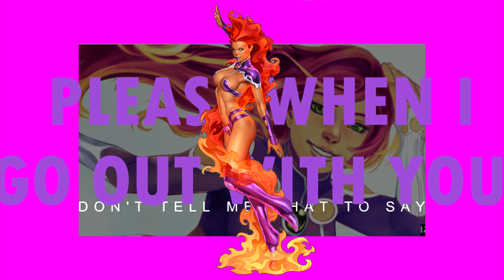You don't own me Mep Parts